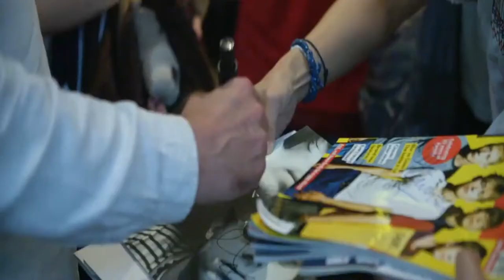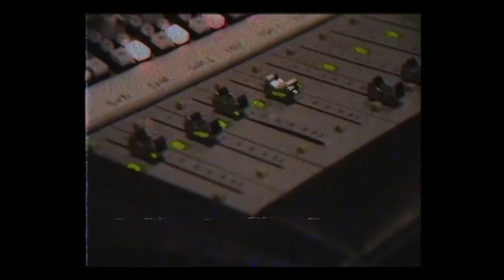Blur: New World Towers - Grabación en Hong Kong (Subtitulado)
La llegada de la banda a Hong Kong y la vuelta al estudio para grabar el disco "The Magic Whip" (2015).